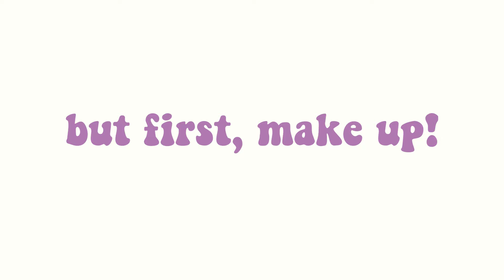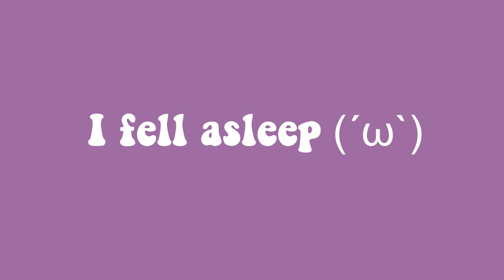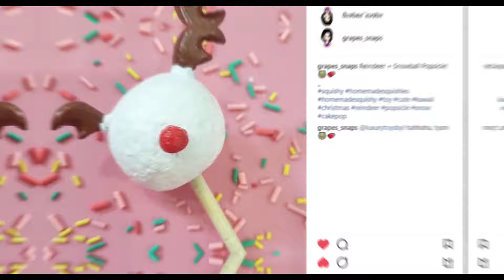A Day In Life Of A Squishy-Maker!✂️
qotd: Do you enjoy watching craft tutorials or vlogs more?

MORE EXTRA SQUISHY RELATED VIDEOS COMING SOON!

Thank you for all the love and support, love you guys to the moon and back. 🌝🌚
( even if you hate me D: )
Reached 5,247subbies ! 💕

I am going to be uploading my video on my new dailymotion account! :)
Go watch it there if you are interested..
(Available for people who have no access to Youtube)

Where are you from: Malaysia
Camera: Panasonic Lumix DMC-GF8 and Canon EOS M50